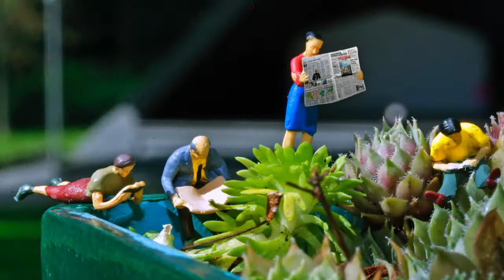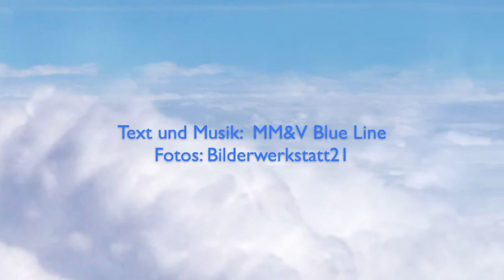Die Neue Zeit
Ein Song  zur Corona-Zeit

Photos by Michael 2